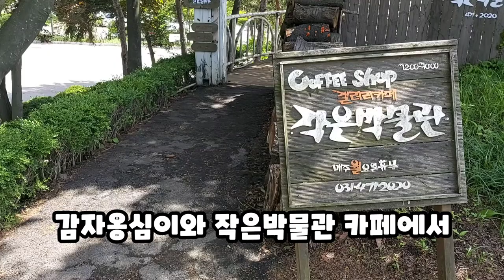감자옹심이와 작은박물관 카페에서 @soulmatehongtv 브이로그 Vlog